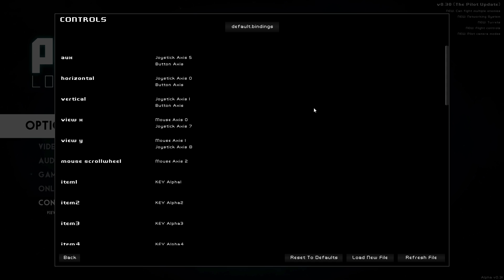PULSAR: Lost Colony - Devlog #30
We talk about today's small(ish) update!

PULSAR: Lost Colony is a cooperative starship simulator that takes you and your crew to the farthest corners of the universe on a mission to find the mysterious Lost Colony. It features a procedural galaxy generator so every journey will be unique and contain new challenges for you and your crew.

Alpha Status: Available Now!
Release Date: Summer 2014
Players: 1 - 5
Platforms: Windows, Mac, Linux